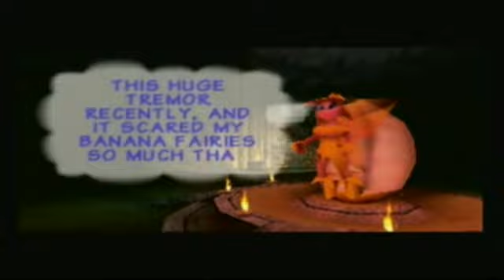Donkey Kong 64 (2011) - Episode 18: Fairly Odd Photography Skills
NOTE: This is a reupload. I deleted the original because there was a minute in that episode that I spent ranting about something that I wish I didn't. You may notice that there is a point in the video where the video speeds up the audio is turned off. Don't worry, this is only temporary and lasts for around half a minute or so.

We learn how to capture magical creatures by simply taking pictures of them! Why aren't we funding this?!

We start the episode with another Game Percentage Update and eventually, after a few stops, we begin the third world of the game, Frantic Factory. Uploading this on the night of the Homecoming Dance at my school. Hope that goes well too.

(Originally uploaded on October 8th, 2011)